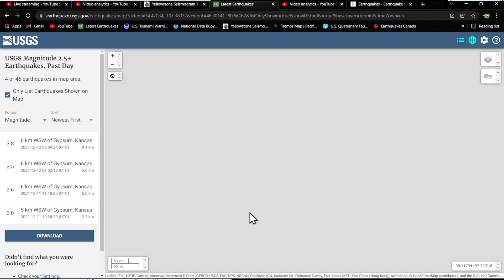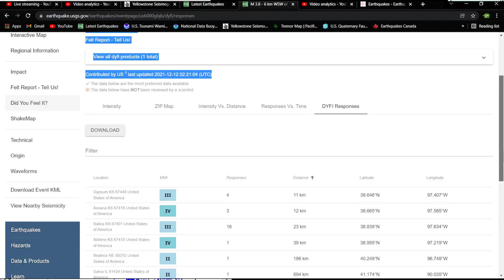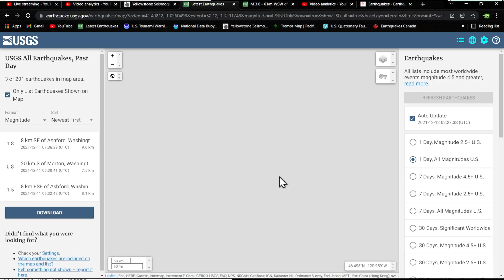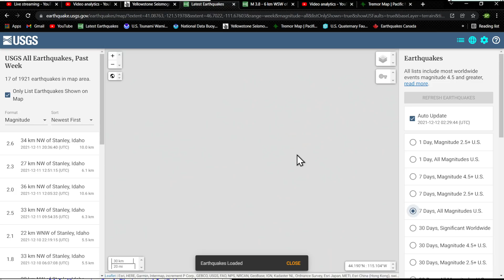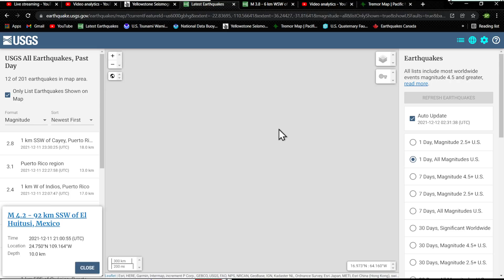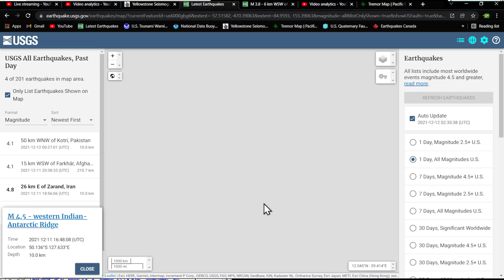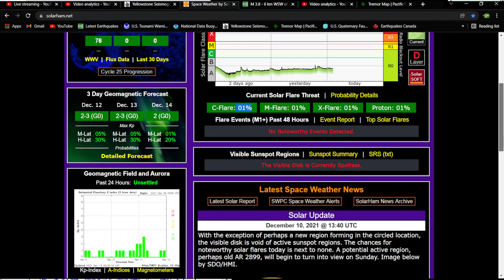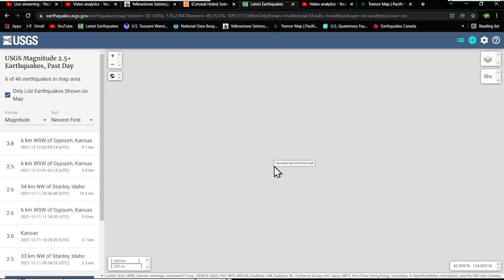3.8 Earthquake Kansas.. 4.1 Texas... Saturday night earthquake update 12/11/2021